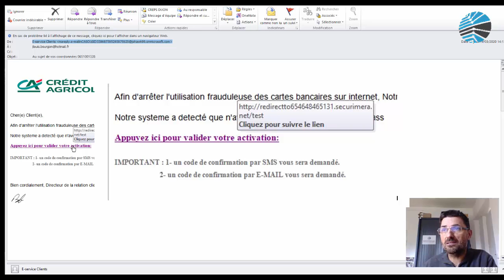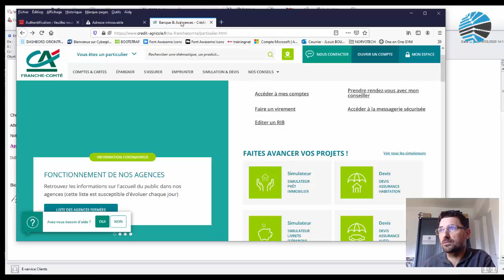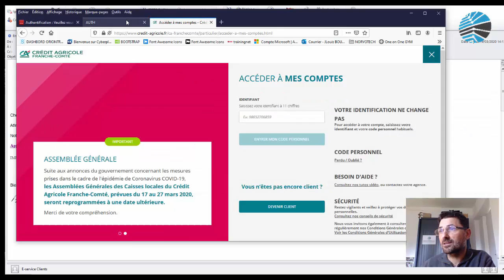piratageCompteCA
piratage par mail ... Attention